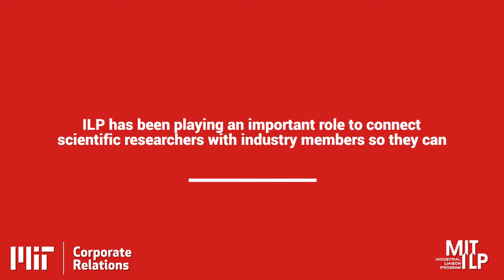Powering The Next Generation Of Electronics - Looking Ahead with MIT - 5 of 5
Jeehwan Kim, MIT Department of Mechanical Engineering, MIT Research Laboratory of Electronics -